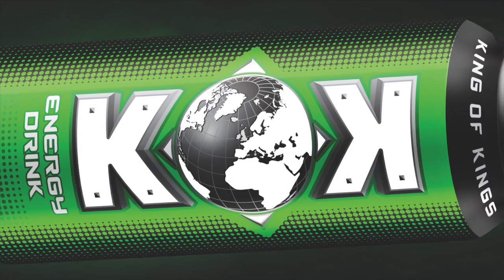KOK VLOGas / 65❗️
KOKFIGHTS.COM